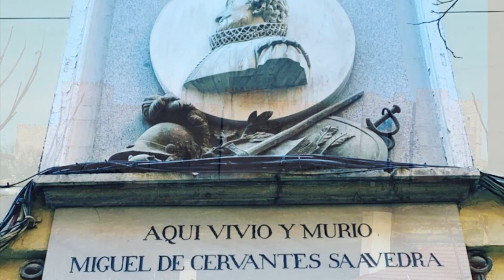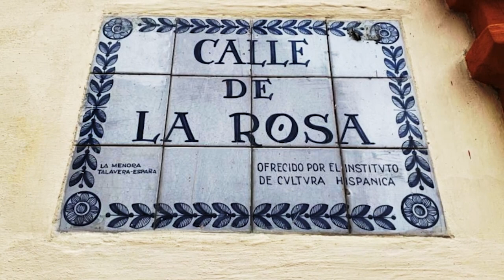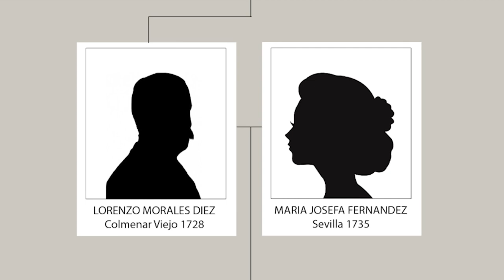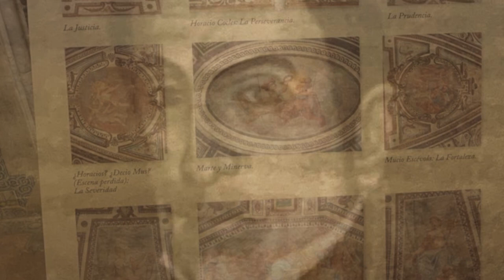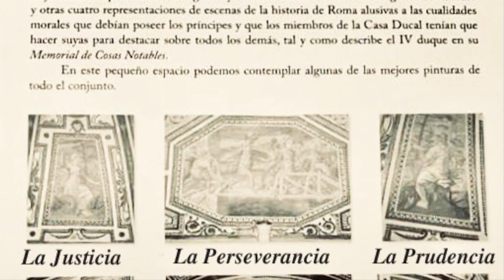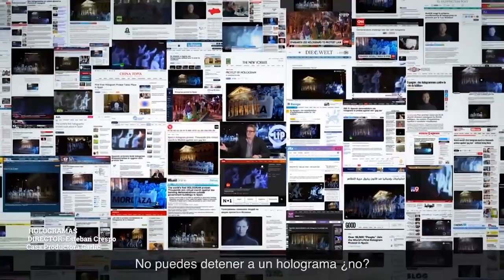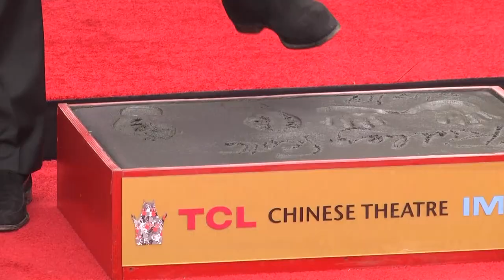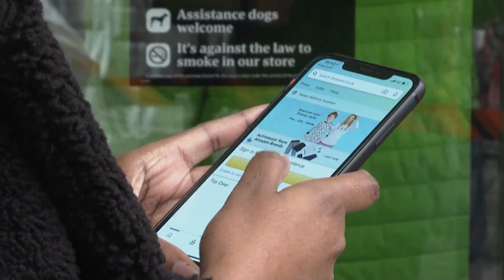Juan Carlos Ortiz en entrevista con Álvaro García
En el universo de la publicidad sobre salen los más creativos, los más originales y estos atributos sin lugar a dudas los tiene, Juan Carlos Ortiz tanto en su vida diaria como en su vida profesional. En su larga trayectoria se cuenta el primer León de Oro en Cannes, que obtuvo la publicidad colombiana, es el único latinoamericano, incluido en el importante Advertising Hall of Fame en Norte América.  Por su experiencia y reconocimiento mundial es jurado imprescindible en los más reputados premios de publicidad.

Actualmente Juan Carlos Ortiz, es el presidente de DDB Latina, prestante agencia de publicidad, que influye en los mercados de España, Latinoamérica y Estados Unidos.

Realizó un documental de doce minutos, llamado ‘Detrás del 20 de julio’ que produjo en  su casa, con su archivo, en el cual  nos presenta la historia del español Lorenzo Morales Diez, quien en el año 1750 llegó a la Nueva Granada a administrar la Casa de la Moneda y sin proponérselo se convierte en el eslabón entre España y el nuevo reino,  en pro de la independencia de  Colombia.